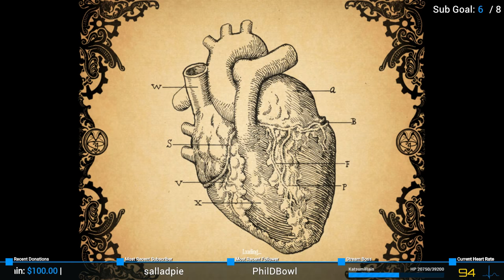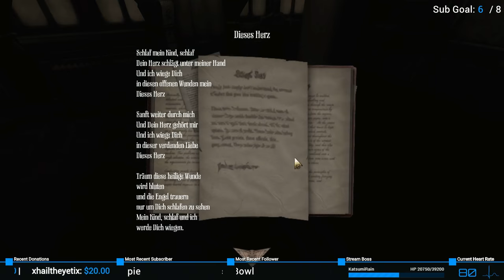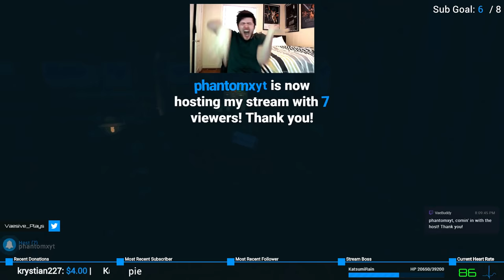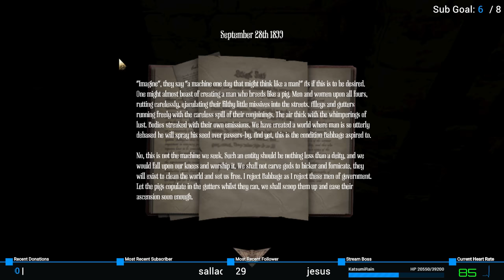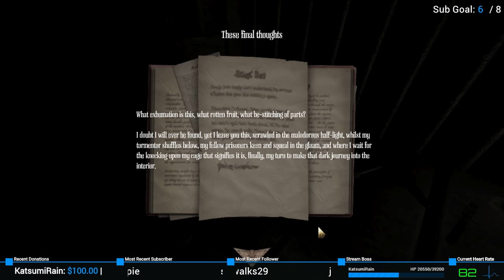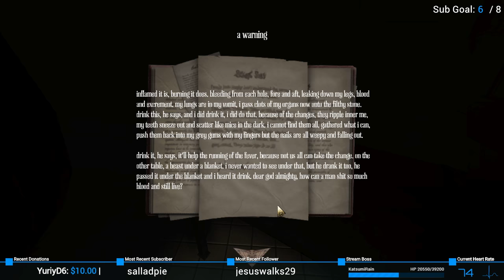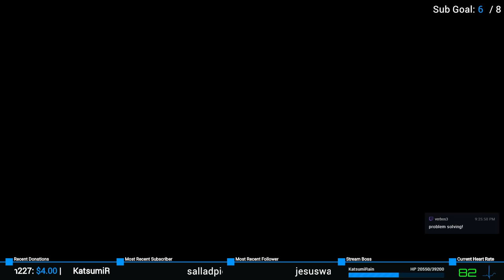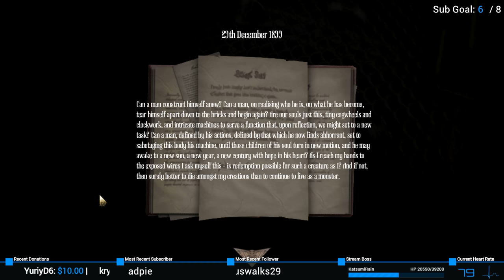This little piggy went to market... | Amnesia: A Machine for Pigs pt1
Livestream of "Amnesia: A Machine for Pigs"! PC and game crashed a couple times during stream. Part 1 of 3.